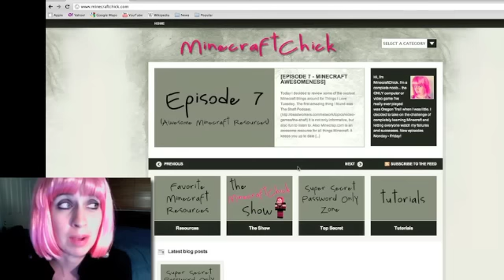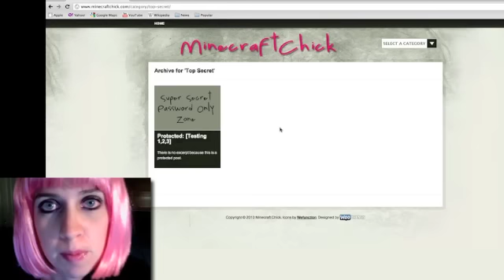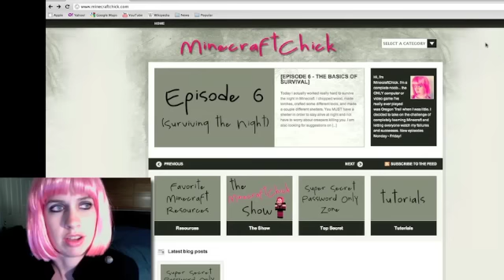The Misadventures of MinecraftChick - Episode 9 - Secrets Minecraft-ness!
In this video I tell you about something I've been working on. You have to watch to see what it is!!! Also from now on the super secret passwords will be hidden at any random time within my video. I may even start to have prizes for people who find the password and then comment on the post first. Sooo many fun and interative possibilities. Don't worry it will all be about Minecraft!